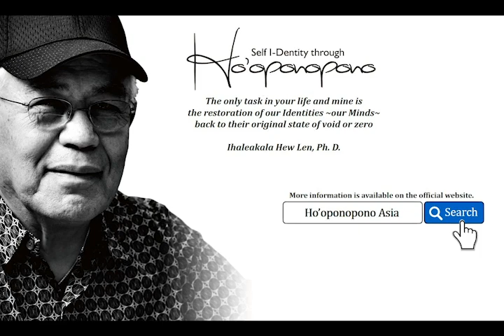【Ho’oponopono】Freedom for the Nation!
What does responsibility in this country mean?
It means cleaning.

By taking responsibility for your own emotions, the people, things, land, and nation around you will regain a state of zero. By doing so, the original rhythm, flow, and roles will directly reach you from the sacred existence.

When we entangle with each other through memories, none of us can fulfill our true individuality and roles. Through memories, while experiencing the feelings that have been repeated for a long time, we cannot live the truth of the "present" place.

The stress and problems we currently face are products of the "past."
By cleaning and letting go, we live the sacredness given to each of us.

Latest Class Information
Ho’oponopono Asia Official SNS
Official Youtube Channel in other languages